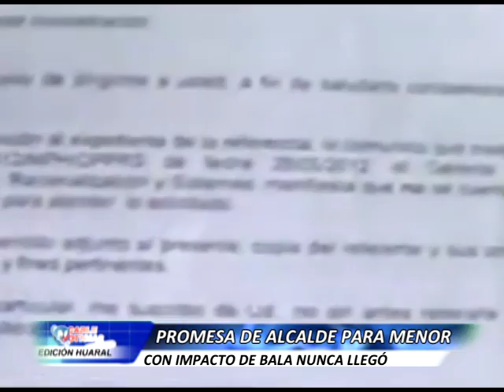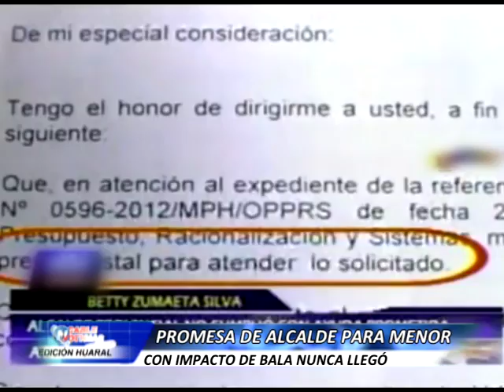009 NIÑA NO RECIBE APOYO DE BAZAN